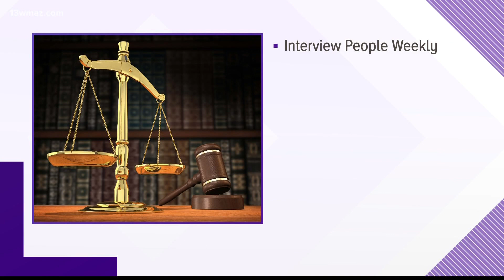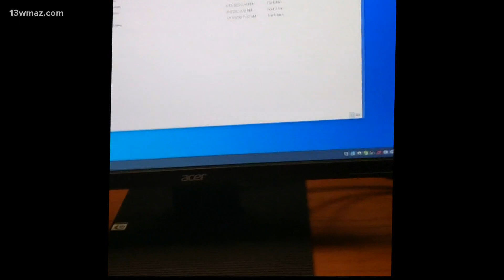Central Georgia lawyer group aims to help people facing non-criminal legal issues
A network of Central Georgia lawyers have banded together to help people facing non-criminal legal issues.

13WMAZ News is the #1 station for news and weather in the Central Georgia area, serving people in Dublin, Macon, Milledgeville and Warner Robins.